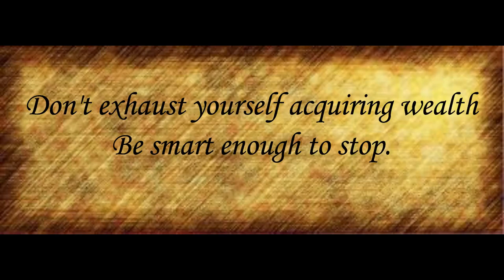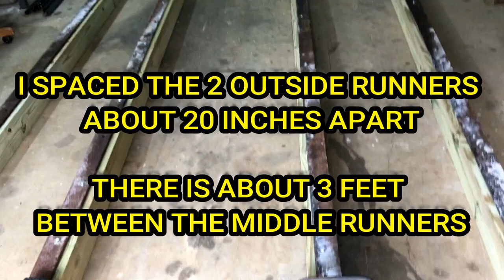BUILD A BRIDGE OVER A CREEK FOR A TRACTOR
I'm not an engineer, but this bridge is stout! I've been wanting a bridge to the back of my land for a long time, and now I've got one!
Woo Hoo!
Let me walk you through the process...
alan
.to/2l7O6XW

Here's a link to the Ryobi Cordless Impact Wrench... WOW: